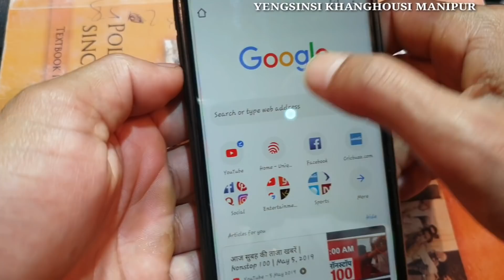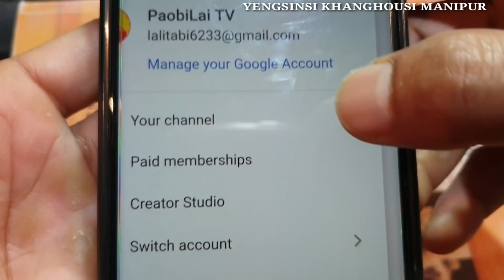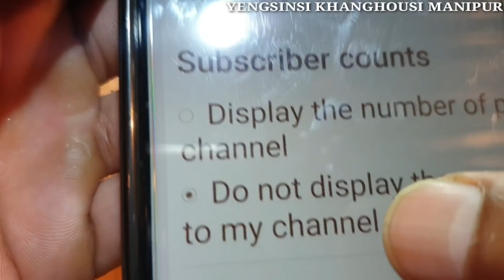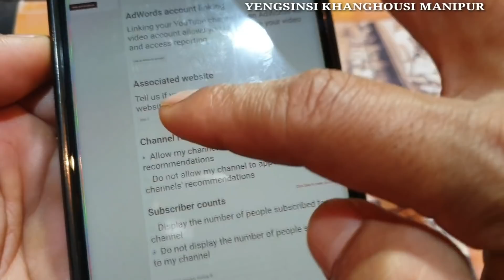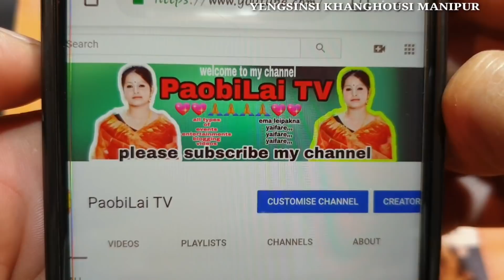How to hide subscriber count on Youtube [MANIPURI] || Matoukaramna subscriber lotkani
background photo... Premi Devi

VIDEO EDITOR.

eesagi Youtube channel gi subscribers masing Matoukaramna lotkani haibagi matangda semjaba video ni mayamna mityeng amatang changsinbiyu